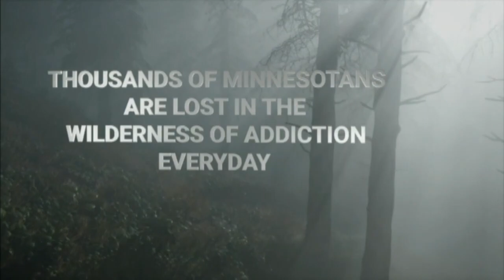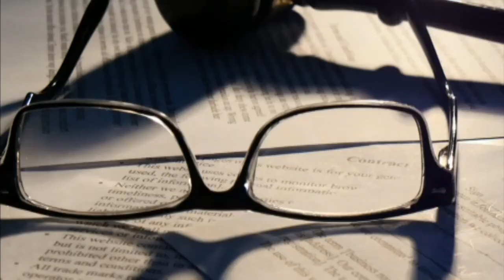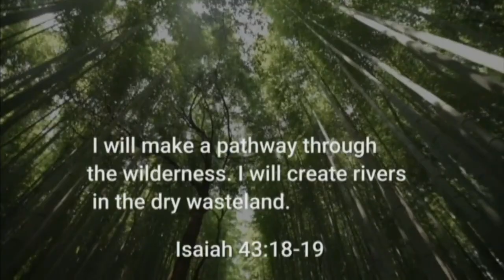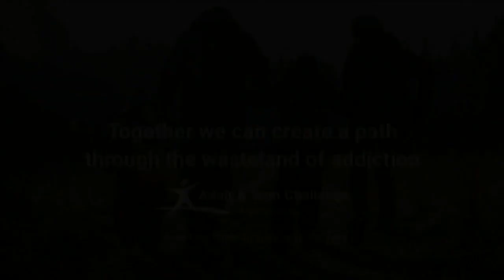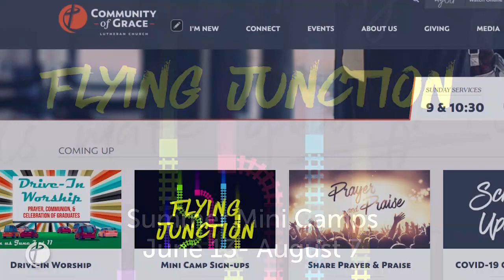Traditions of Grace 5: MN Adult and Teen Challenge